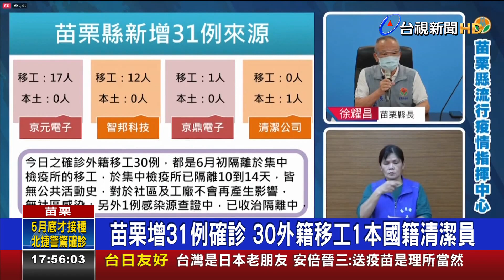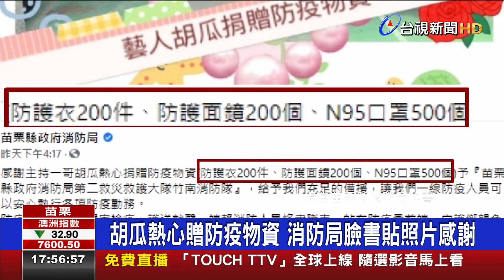苗栗增31例確診 30外籍移工、1本國籍清潔員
苗栗縣17號新增確診案例有31例，其中有30例，都是先前已經在集中檢疫所的外籍移工，一人一室隔離，沒有公共場所足跡，另外還有1例本土案例，是一名清潔公司員工，也是6月初以來，苗栗縣第2例清潔工染疫案例，而苗栗縣消防局也貼出貼文，表示藝人胡瓜，捐贈防護衣、防護面鏡和N95口罩，讓一線防疫人員可以安心執行防疫勤務，讓人倍感窩心。